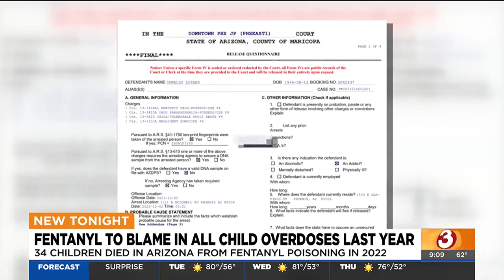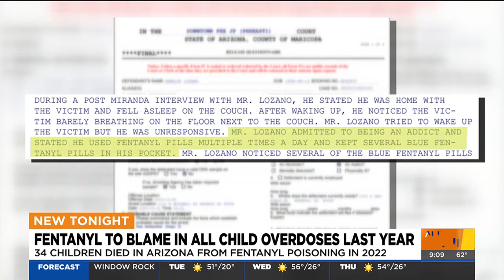Phoenix father charged after infant son dies of fentanyl overdose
Twenty-seven-year-old Oswaldo Lozano is facing multiple charges in connection with the child's death.